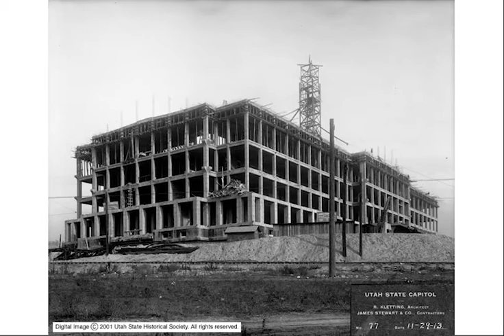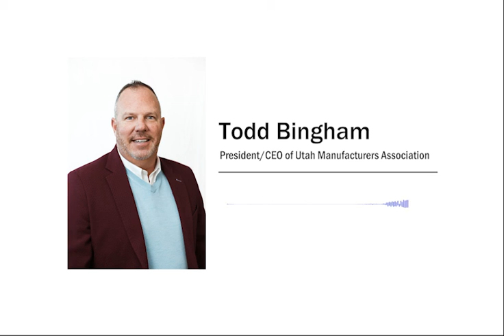UMA On The Hill - Week 4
UMA On The Hill

Photos of the Utah State Capitol are not UMA photos.

Publisher: Utah State Historical Society; Funded by a grant from the National Endowment for the Humanities